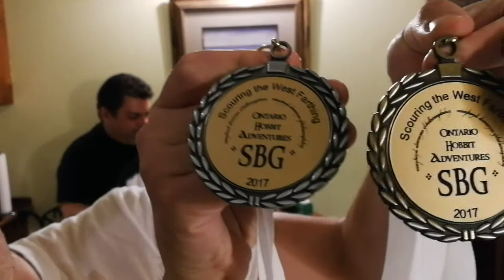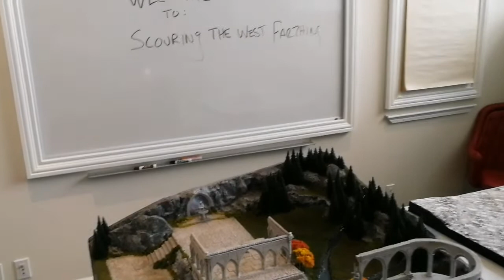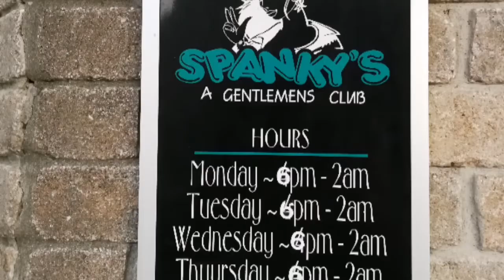Pints and Paints EP 19 Scouring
Great news it's official Tyler has joined the OHA team and we couldn't be happier!